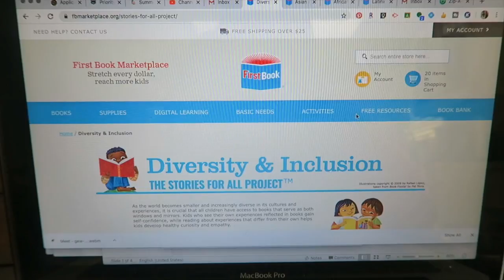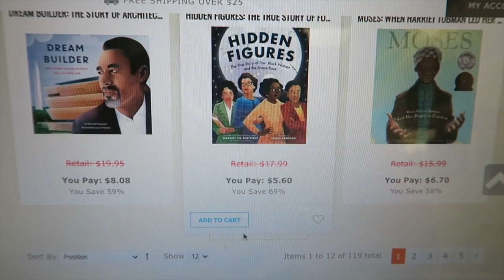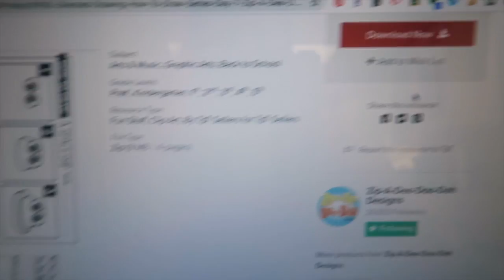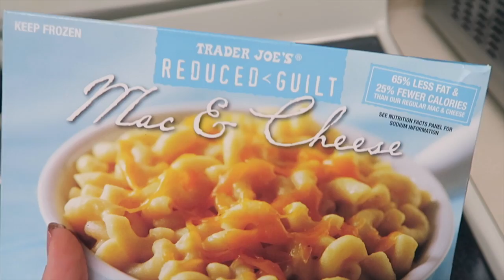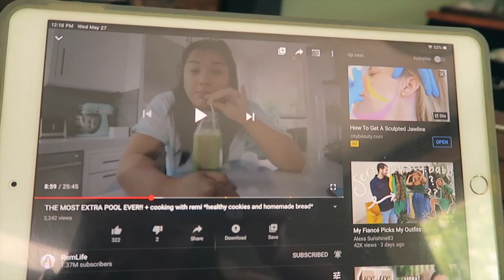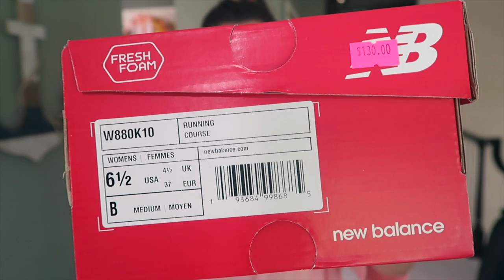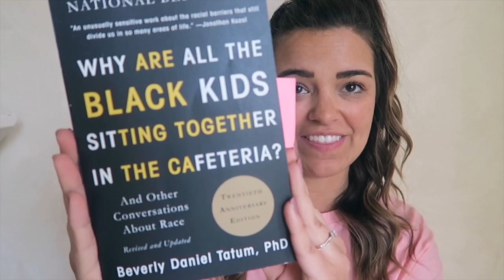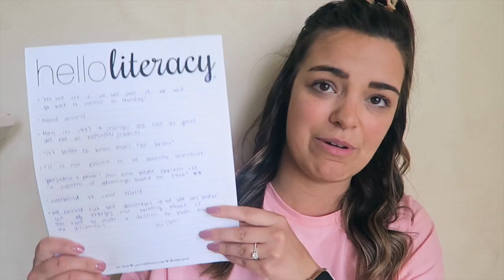THE HIGHLIGHT OF MY WEEK! | Elementary Remote Teaching Vlog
Welcome to today's video! My name is Kim and I'm a second year fourth grade teacher in West Michigan as well as a teaching and lifestyle vlogger. Today I'm sharing my favorite part of my week: meeting with my kids via Google Meets. As we approach the end of the year, the participation has gone down pretty drastically, but I'm still so enjoying the little bits of interaction I get with my students. Remote teaching is super weird and I'm ready to be back with my kids. I also found the Starbucks teacher tumbler that's been going around Teacher Instagram! I hope you enjoy today's video.